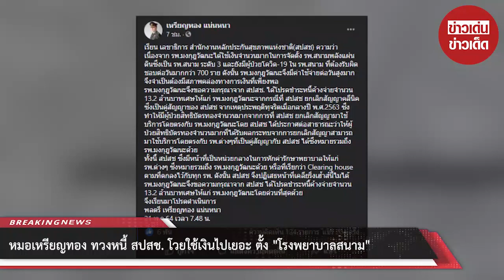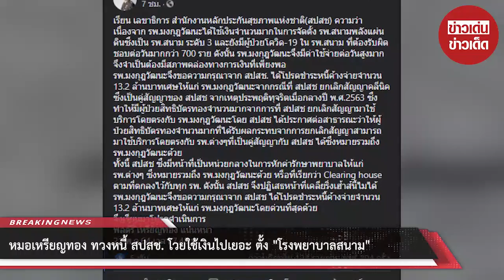หมอเหรียญทอง ทวงหนี้ สปสช. โวยใช้เงินไปเยอะ ตั้ง “โรงพยาบาลสนาม”